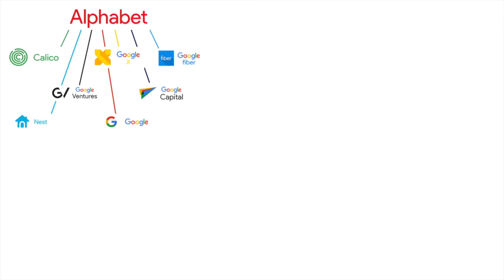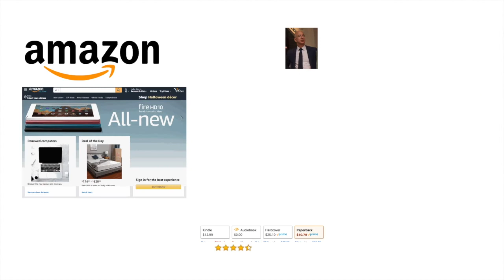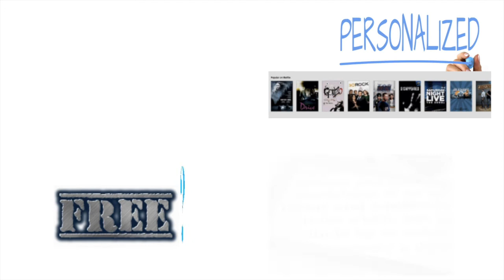Big Tech, Explained for Beginners with Tips, History, Learning, Resources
Learn about the "Big Four" tech companies of today and why they are getting so much attention.

This channel is dedicated to explaining complicated technology into simple terms that anyone can grasp. Learning about digital technology is important to the field of computer science, whether it is for the creative arts, coding or programming, data work, history, game development, web design, app building, and more. Whether it is tips, hints, tricks, or hacks, education of these topics is what it is all about, whether for beginners or for experts, it is digital technology, explained!

Thanks